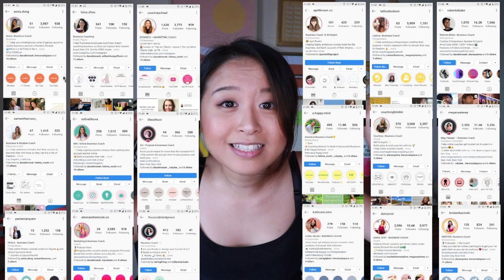How to Build an AUTHENTIC Personal Brand in 2019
Personal branding has been THE topic in recent years. If everyone is creating personalized websites, designing resumes and curating social media feeds for personal branding, what can we do to truly stand out from others? My answer is JUST BE AUTHENTICALLY YOU.

In this video, I share with you how you can be authentic while still being professional online. The idea is to help you be truly yourself on social media, so that people get to know you not just for who you are, but your story and what you actually bring to the table.

WENDY VAZ is a Personal Branding and Business Coach who helps aspiring content creators build AUTHENTIC Personal Brand, become BOSS content creator, and start a PROFITABLE online business.